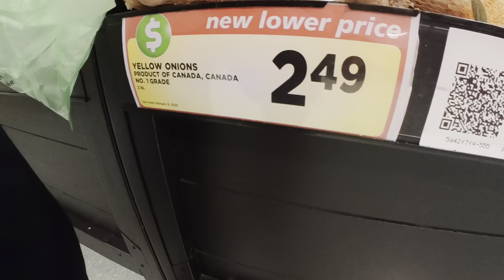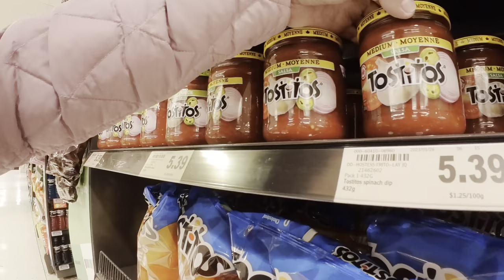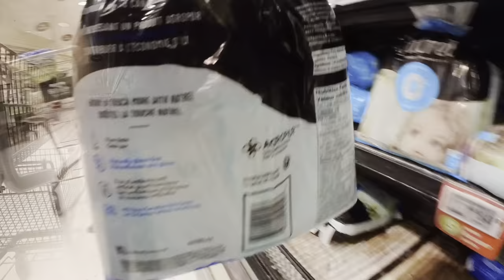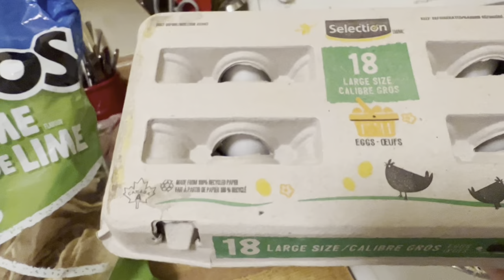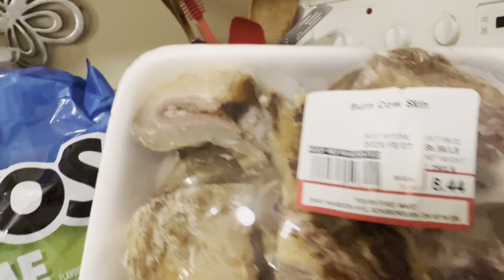LIFE IN CANADA VLOG | BUHAY CANADA - grocery day! + cooking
Life in Canada! Palengke day! Filipina life in Canada.